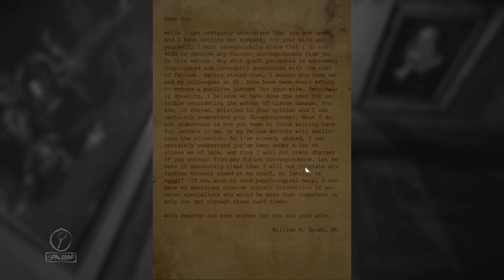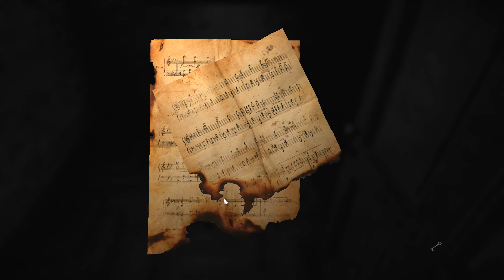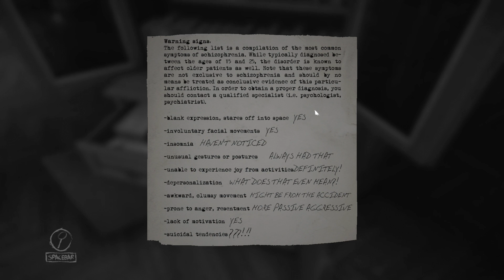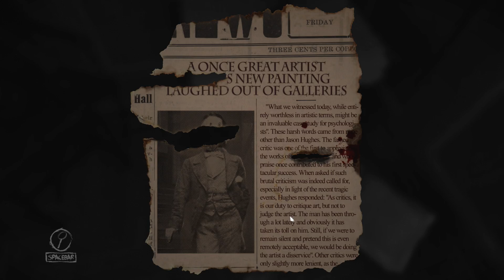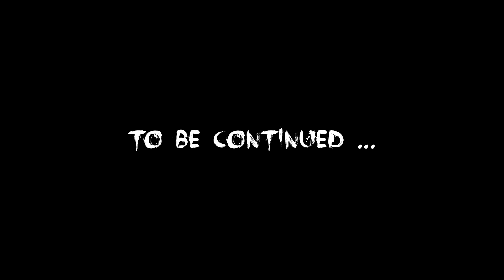Layers of Fear #2